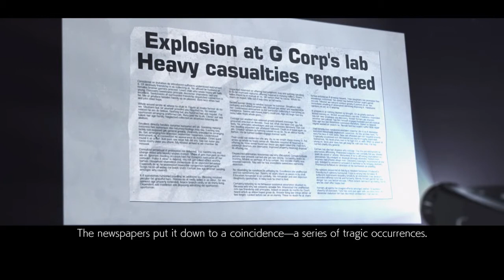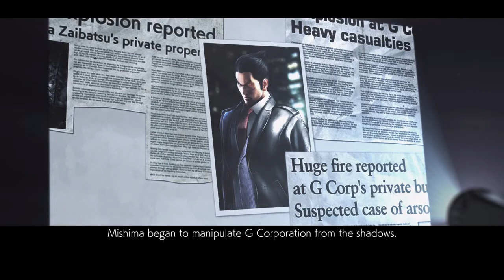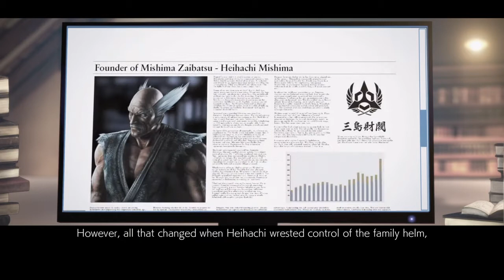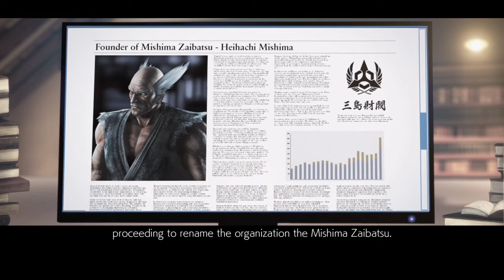TEKKEN 7 (Story mode) Gameplay part 2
(Renzion gaming) and (Renzion memes)
(renz de vera)